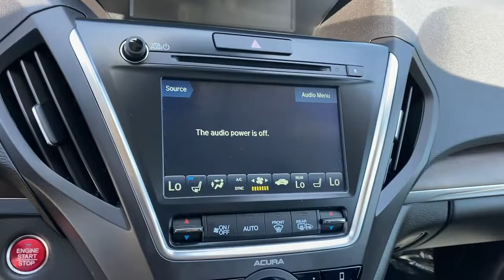2020 Acura MDX Irvine,Mission Viejo,Laguna Niguel,Ladera Ranch,San Clemente Q004586A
Platinum White Pearl Used 2020 Acura MDX available in Mission Viejo, CA at Mission Viejo Acura. Servicing the Irvine,Mission Viejo,Laguna Niguel,Ladera Ranch,San Clemente area.

Mission Viejo Acura offers Acura Factory Certified Platinum White Pearl 2020 Acura MDX Advance.  One owner vehicle with  clean Carfax!  AWD 9-Speed Automatic 3.5L V6 SOHC i-VTEC 24V Ebony w/Perforated Premium Leather w/Contrast Stitching, Apple CarPlay/Android Auto, Automatic temperature control, Front dual zone A/C, Heated & Ventilated Front Sport Seats, Navigation System, Power door mirrors, Power Liftgate, Power moonroof, Premium audio system: Acura/ELS Surround, Rear air conditioning, Spoiler, Sun blinds, Wheels: 20 x 8.5 Shark Gray Split 5-Spoke.brbrWhat you see is what you pay. Patterson's 1Price Pricing Exclusively at Mission Viejo Acura! No Haggle Pre-Owned Car Buying! 19/26 City/Highway MPGbrbrPrecision Certified Details:brbr  * Roadside Assistancebr  * Vehicle Historybr  * Warranty Deductible: $0br  * 182 Point Inspectionbr  * Powertrain Limited Warranty: 84 Month/100,000 Mile (whichever comes first) from original in-service datebr  * Limited Warranty: 24 Month/100,000 Mile (whichever comes first) after new car warranty expires or from certified purchase datebr  * Transferable Warrantybr  * 1st scheduled maintenance, Complimentary 3-month AcuraLink trial, Complimentary 3-month SiriusXM Radio Service. Includes Trip Interruption, Rental Vehicle Reimbursement and Concierge Service